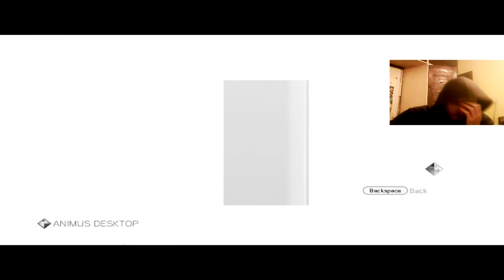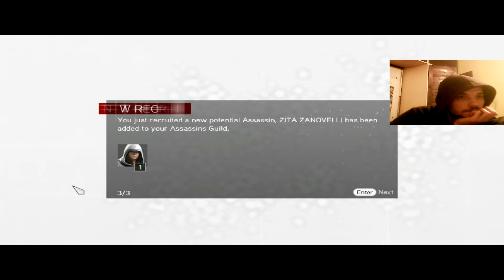Assassin`s Creed: Brotherhood #19: Novi asasini